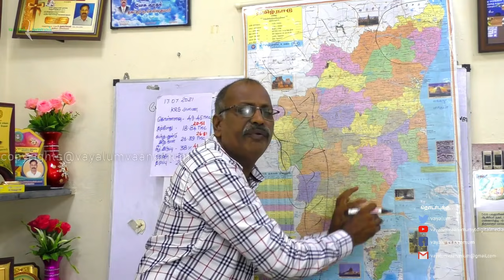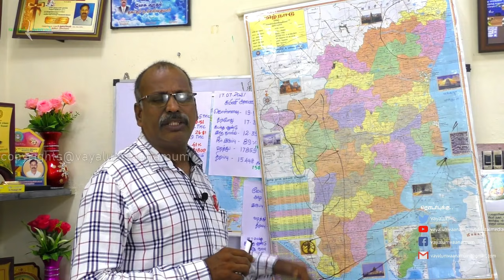20.7.21 வானிலை சுருக்கம் அறுவடை விவசாயிகளுக்காக.20.7.21 Weather summary report for harvest farmers.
வணக்கம்.

 பயனாளிகள் அனைவரும்,

அறிமுகம் செய்யவும்.

நன்றிகள்.

Tamil News
southwest monsoon
south west monsoon
northeast monsoon

   @Polimer News
 @Thanthi TV

20.7.21 வானிலை சுருக்கம் அறுவடை விவசாயிகளுக்காக.
20.7.21 Weather summary report for harvest farmers.

வணக்கம்.

 பயனாளிகள் அனைவரும்,

அறிமுகம் செய்யவும்.

நன்றிகள்.